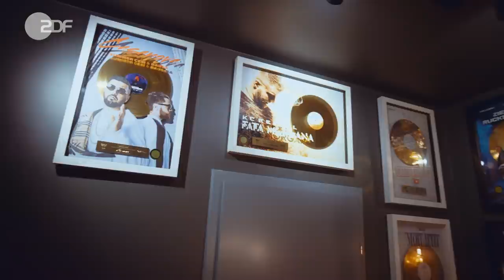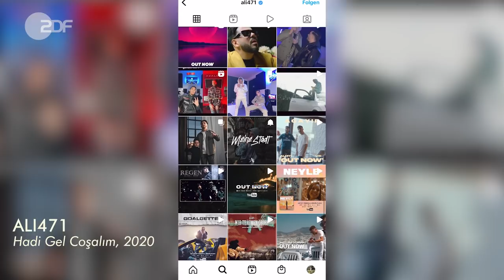Warum für Ali471 Rap und Glaube kein Widerspruch ist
Über Galatsaray Istanbul geht nichts, aber in seiner Geburts- und Heimatstadt Duisburg trägt Ali471 ganz klar das Zebra vom MSV Duisburg auf der Brust. Diese Mischung aus türkisch und deutsch ist auch in seinen Songtexten zum Markenzeichen geworden und hat ihn bei Rappern wie Capital Bra auf den Radar katapultiert.

Trotz Abitur und abgeschlossener Ausbildung entschied sich Ali471 nach seinem Durchbruch mit dem Song “Hadi Gel Gezelim” für die Rapkarriere und das immer mit seiner Familie im Rücken. Ohne familiären Rückhalt ist ihm Erfolg nichts wert.

Für Ali471 ist Glaube und Rap kein Widerspruch. Über Gefühle zu sprechen fällt ihm schwer, hier dient ihm der Glaube als Zufluchtsort und gibt ihm Halt. Er steht in ständigem Gericht mit sich selbst.

Wo andere aus der Rapszene durch Drogenkonsum ihre Kreativität steigern wollen, verzichtet Ali471 komplett auf Alkohol oder Drogen - auch wenn das bei manchen auf Unverständnis stößt. Denn für ihn bedeutet Selbstbestimmung in erster Linie sich selbst treu zu bleiben.

Auch wenn er sagt “Emotionales Denken überwiegt auf türkisch”, empfindet Ali471 es als großes Glück zwei Heimaten zu haben.

GERMANIA hat Ali471 durch die Pottschönheit Duisburg begleitet und mit ihm über sein Leben zwischen  Rap, Glaube und Fußball gesprochen.

00:00 Intro
00:28 Ali471 über seine Heimatstadt Duisburg und seinen Werdegang vor der Rapkarriere
02:08 Warum Ali471 familiär von verschiedenster Musik beeinflusst wurde und wie eine Hörprobe zu seinem Durchbruch führte
03:48 Warum Ali471 nicht gegen die Sprache, die er fühlt für Sontexte ankämpft und wie sein Erfolg von heute auf morgen kam
05:01 Ali471 über seine Definition von Selbstbestimmung
06:20 Ali471 über den Stellenwert seiner Familie und warum der Glaube sein Zufluchtsort ist
08:57 Ali471 darüber, weshalb sich Rap und Glaube nicht widersprechen
10:16 Warum für Ali471 Galatasaray "Ohne wenn und aber" sein Verein ist, er in Deutschland aber das Zebra auf der Brust trägt
12:23 Ali471 über das Glück zwei Heimaten zu haben

Trackliste der Folgen
00:24 Ali471 - Duisburg Interlude
00:53 Ali471 - Meine Stadt
01:53 Ali471 - Hadi Gel Gezelim
03:47  Blurry  - Curtis Cole
04:13 Ali471 - Goalgetter
05:00 Say Something - Dear Gravity
06:20 Kingdom Come - Theevs
07:10 Ali471 - Ali Eno Mix Instrumental
08:57 Ali471 feat. Manuelsen - Dembele (Instrumental)
10:16 Ali471 - Hadi Gel Coşalım
11:33 J.Cole - Heavens EP Instrumental

Mit:
Ali471

Autorin
Negar Ghalamzan

Ton
Nico Jarmunth

Kamera
Ifran Akcadag
Ole Classen

Schnitt
Saubi Juno

Produktionsleitung
Saskia Kuhnert

Produktionsmanagement ZDF
Christiane Alsfasser, Anna Schmid

Redaktion
Melanie Schoepf

Anne Sophie Lange

Creative Producer
Melanie Schoepf

Produzent
Bastian Asdonk

Redaktion ZDF
Daniel Konhäuser, Holger Faber, Nil Banu Varol

Formatentwicklung ZDF
Vanessa Olivier,

Redaktion Social Media ZDF
Laura Diaz, Muriel Spiegel
Redaktion Online ZDF
Katharina Klaas, Thurid Mohr, Heidi Spirk